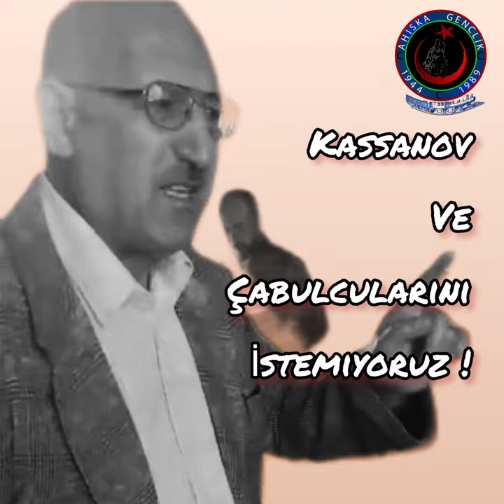ZİYATDİN KASSANOV’U İSTEMİYORUZ | AHISKALI TÜRKLER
Dünya Ahıskalı Türkler Birliği - DATÜB’ün Rusya’da yaptığı yanlışların ardımdan Ahıskalı Türklerin DATÜB yönetimine ve başkanına itirazları devam ediyor.